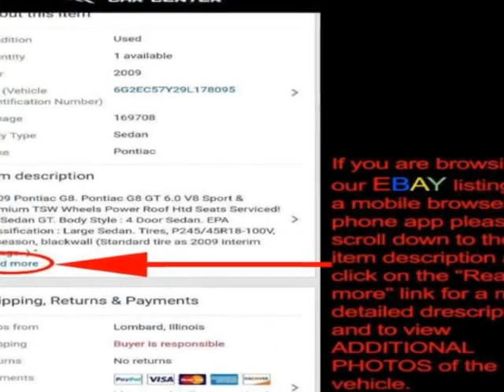2013 Land Rover Range Rover Sport HSE - Lombard, IL